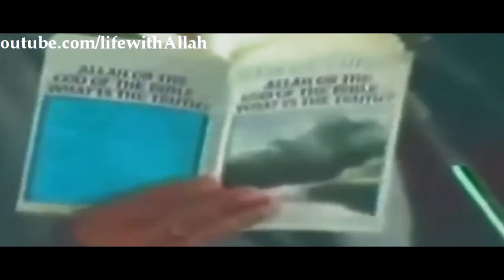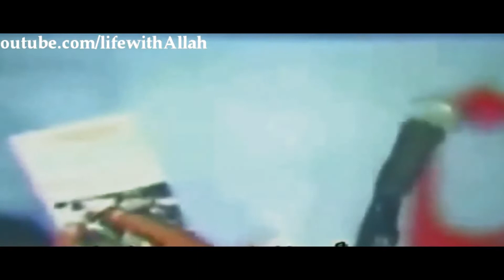Ahmed Deedat Responds To Questioner